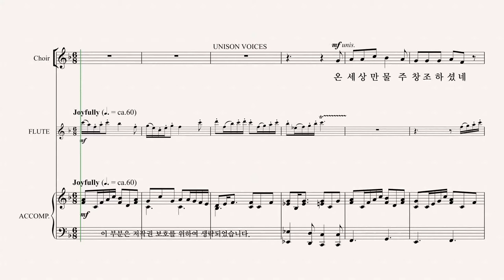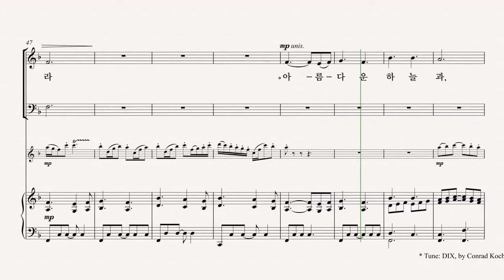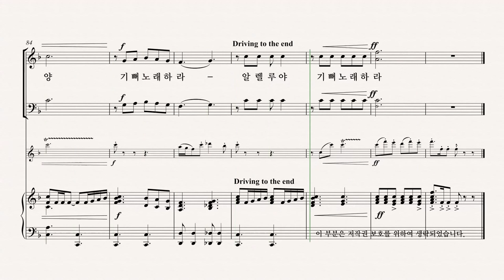[그레이스 성가 1집] Arr. by ROGER THORNHILL '온 세상 만물' SOPRANO 파트 듣기